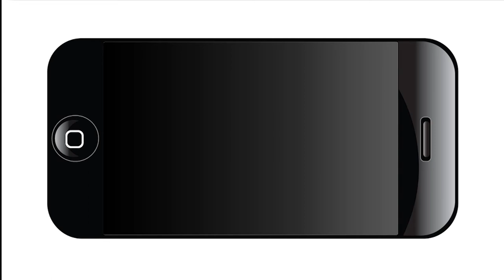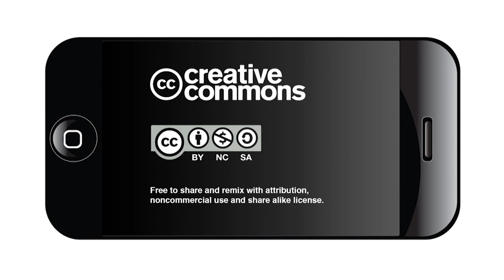District 1 League of Women Voters Candidate Forum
The League of Women Voters of the San Antonio area hosted a forum for candidates for San Antonio City Council District 1 on April 13, 2017 at the Prestige Reception Hall.
The event was moderated by Chris Forbrich for the League of Women Voters.
All six candidates were invited. Those who attended were the incumbent Councilman Roberto C. Treviño and challengers Lauro A. Bustamante, Robert Feria, Adrian Flores and Michael Montaño.